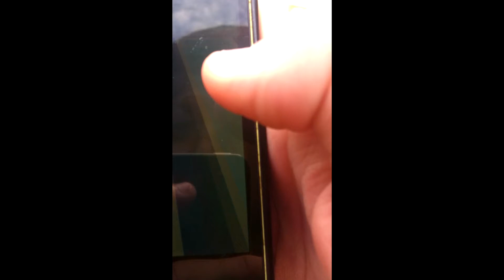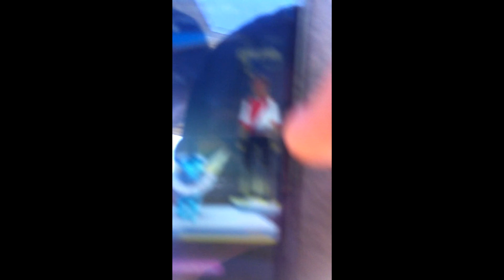Pokémon GO Adventures #1 - Amazing egg, Server issues and tired feet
First video in which Toby grabs an amazing Pokémon from a 5k egg. So jealous... I hope this video is enjoyed, took a break from videos and I'm back, not too sure what to make...